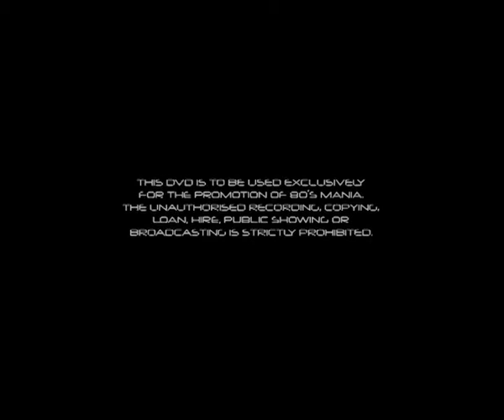80s Mania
At Royal & Derngate, Northampton Sat 23 June 2012